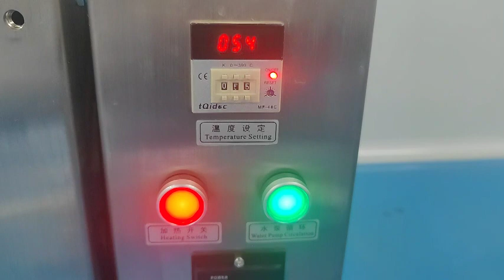AILE Semi Automatic Vertical Cream Ointment Filling Machine(Heating stops automatically)